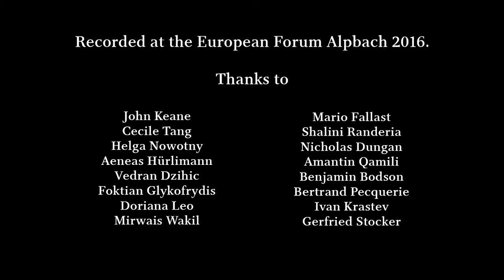European Forum Alpbach | A place where new ideas are born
Since 1945 thousands of people have been gathering every summer at the European Forum Alpbach (Tyrol/Austria) to pursue a simple idea: developing new perspectives for tomorrow’s Europe and telling as many people as possible about them. Join smart minds from around the world in a charming Alpine village, immersing yourself in new ideas and novel ways of thinking.